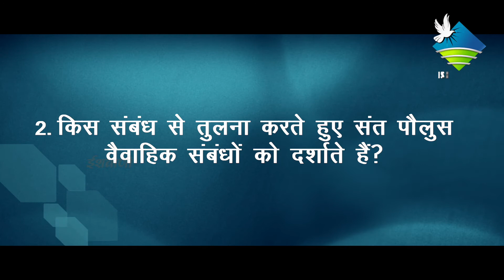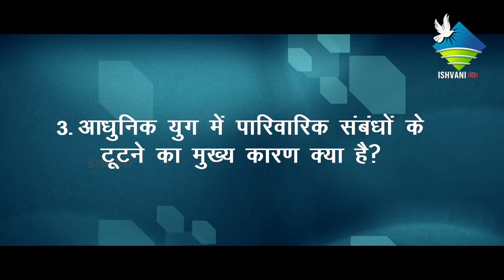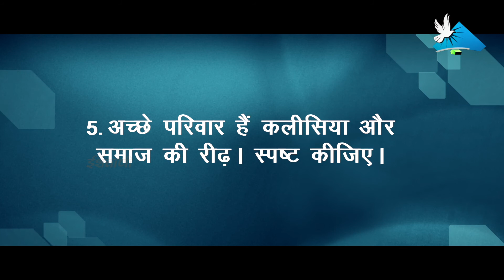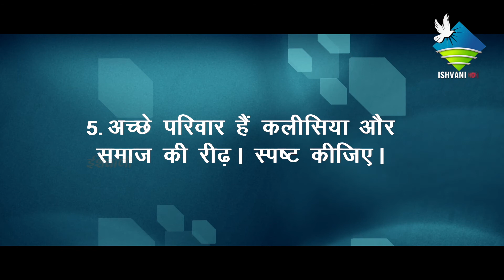Hindi Catechism Class-7 Chapter -10 | धर्मशिक्षा कक्षा-7 पाठ -10 | Mukti Ki Raah Par| 2021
Hindi Catechism Class-7 Chapter -10 | धर्मशिक्षा कक्षा-7 पाठ -10 | Mukti Ki Raah Par| Fr. Binoy | 2021

Crew -
Producer : Diocese of Ujjain
Camera : Joemon M J
Audio : Jomy Jose
Lights : Shibu Wayanad
Graphics : Bennet P. Biju
Co-Ordinator : Fr. Stanto Vazheeparampil
Special Thanks : Fr. Binoy Sakalapuri